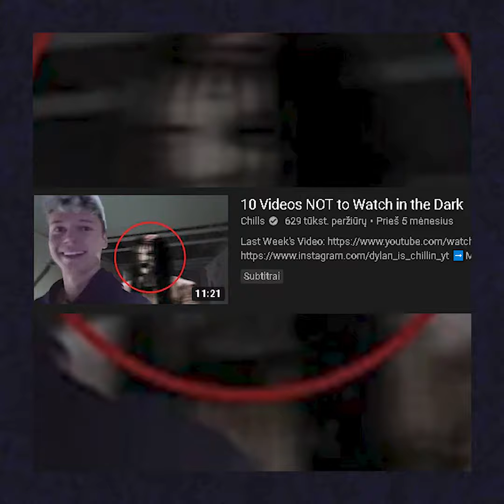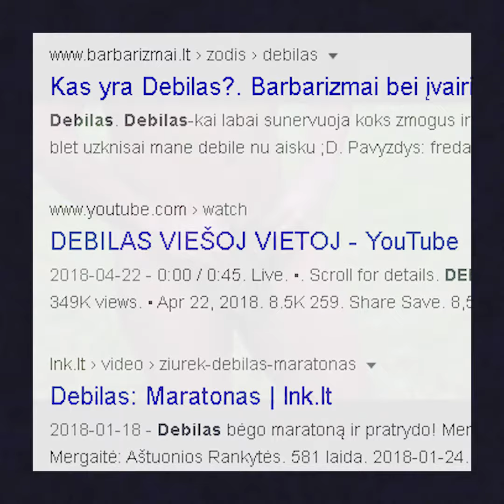Deklamuoju jums Gerduko "Naxui"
Dainos (ar šiuo atveju eilėraščio autorius): @gerd4biel @gerda.bielka_
Padėjo išgirsti ką Gerdukas dainavo: @elkepalito
Sudeklamavo: @keturi_ant_triju
Jeigu nori daugiau tokių eilėraščių smash like ir rašyk komentaruose "NORIU"!